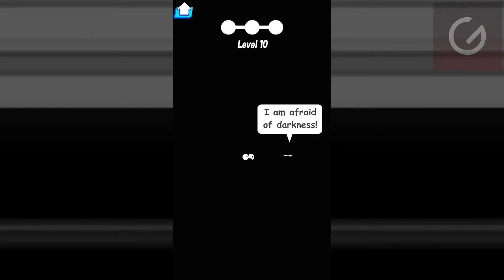Help the Hero - Gameplay Walkthrough Part 1 (iOS, Android)